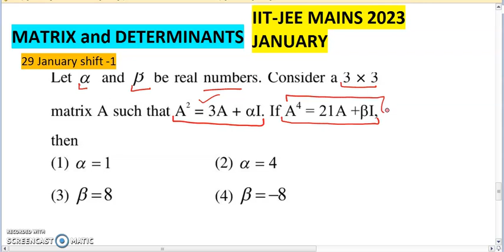let α and β be real numbers. consider a 3x3 matrix A such that A2=3A+αI. If A^4=21I+βI then